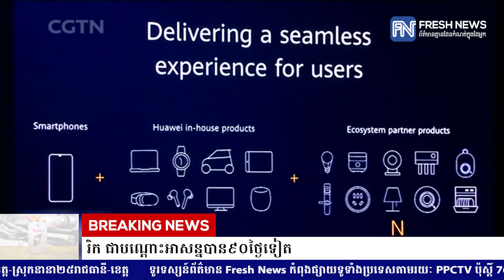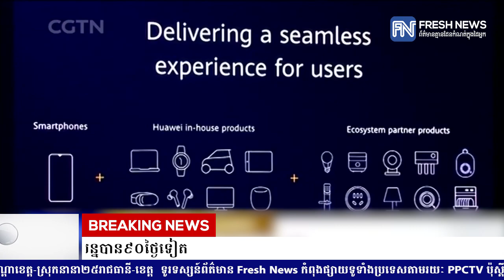អាមេរិកសម្រេចឲ្យ Huawei បន្តទិញគ្រឿងបរិក្ខានិងសេវាកម្មពីក្រុមហ៊ុនអាមេរិក ...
អាមេរិកសម្រេចឲ្យ Huawei បន្តទិញគ្រឿងបរិក្ខានិងសេវាកម្មពីក្រុមហ៊ុនអាមេរិក ជាបណ្តោះអាសន្នបាន៩០ថ្ងៃទៀត